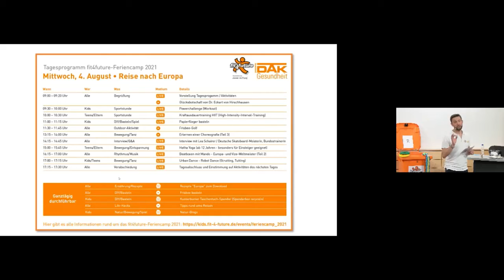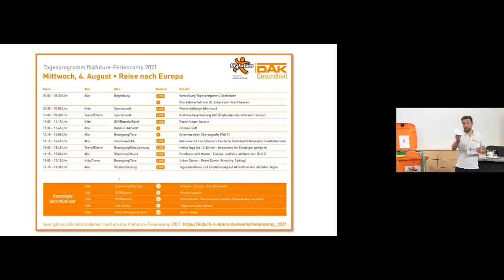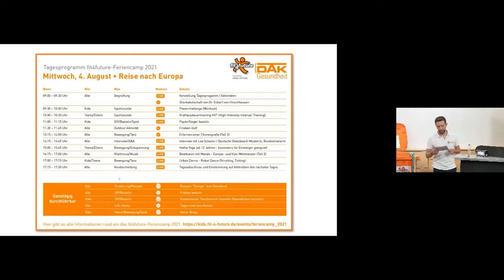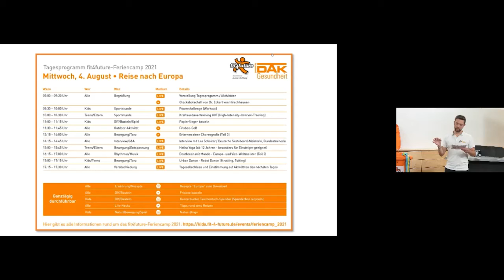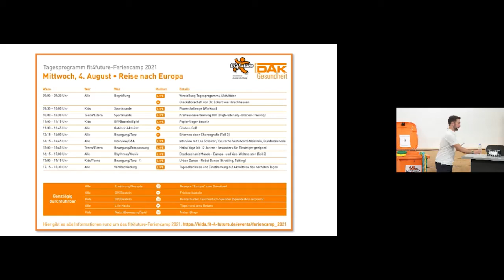fit4future-Feriencamp 2021: Mittwoch (Europa), Michi Randl Begrüßung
Head-Coach Michi Randl wirft einen Blick ins Programm des Reiseziels "Europa" und hält auch wieder einen Wachmacher für Euch bereit. Dazu gibt es die Tages-Challenge.

HINWEIS
Vor einigen unserer Videos gibt es Werbung. Wir haben diese Werbeclips nicht gebucht, verdienen also kein Geld damit. Leider können wir die Inhalte auch nicht beeinflussen, da YouTube auf Basis seiner AGBs Videos von Usern wie uns, die nicht im Partnerprogramm sind, ohne Absprache zu eigenen Zwecken monetarisieren darf. Deshalb distanzieren wir uns ausdrücklich von allen Inhalten, die mit "Anzeige" gekennzeichnet sind.